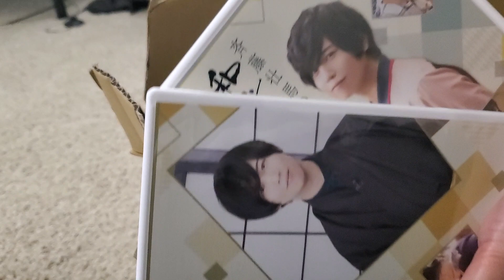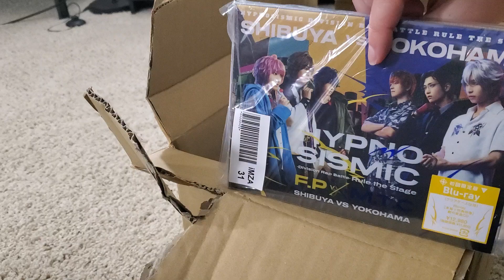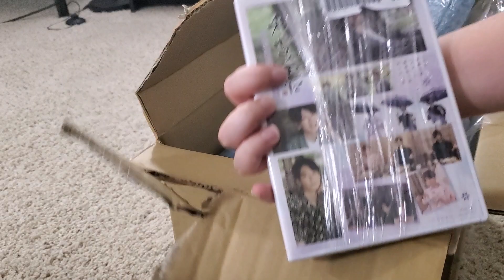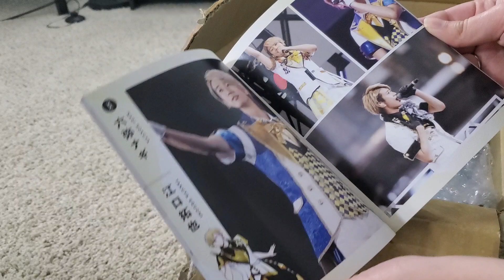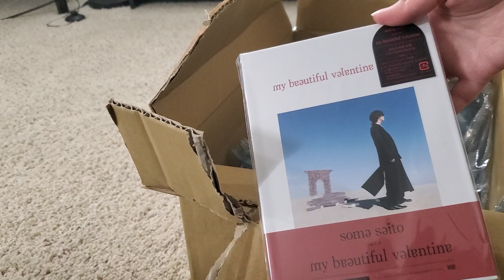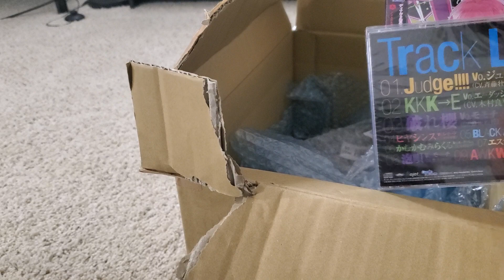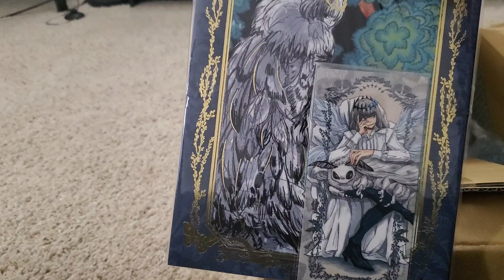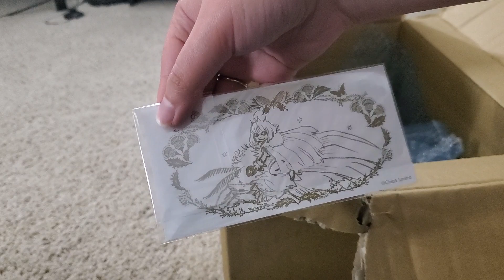Unboxing package from Japan - Soma Saito, Idolish7, Hypnosis Mic, Dear Vocalist and FGO haul